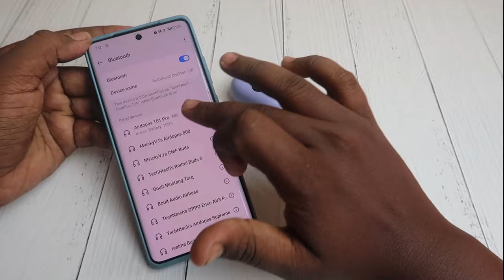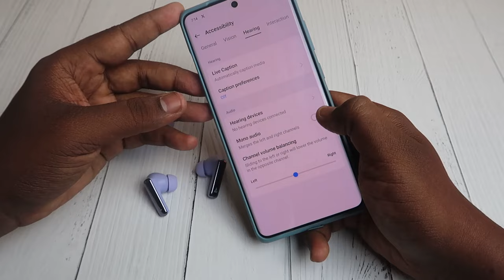How to reset Boat Airdopes 181 Pro & 121 Pro Plus earbuds in Tamil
Let me share the methods of How to reset Boat Airdopes 181 Pro & Boat 121 Pro Plus TWS earbuds. so if your boat airdopes one side not pairing, left, right side earbuds not pairing each other then by doing reset process the problem will be solved.

Checkout our TechNtech Amazon Store 🏪🏪🏪